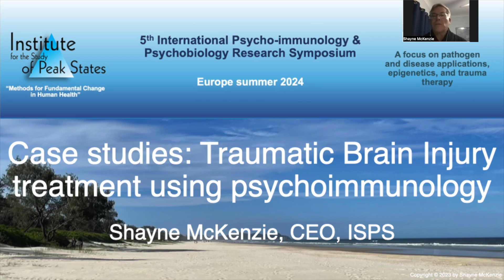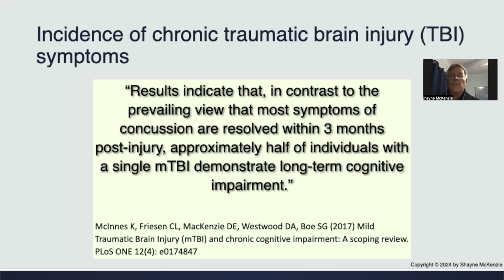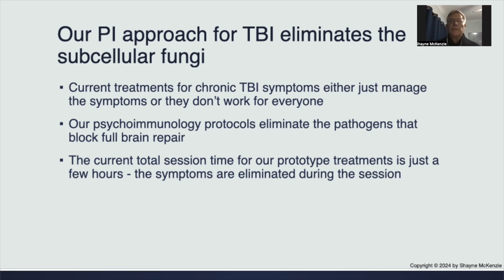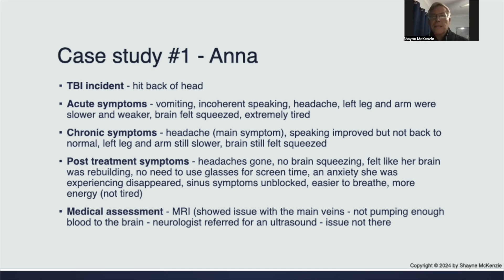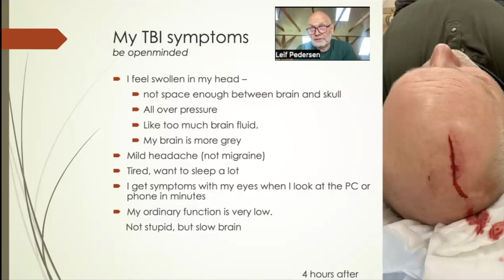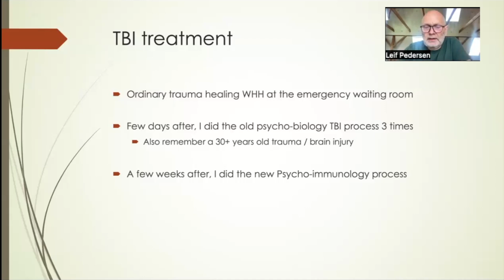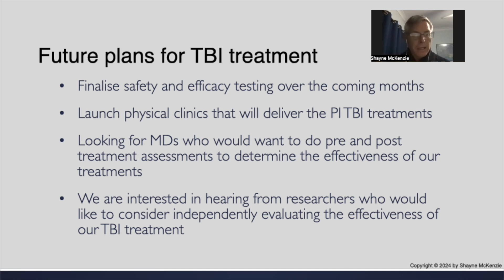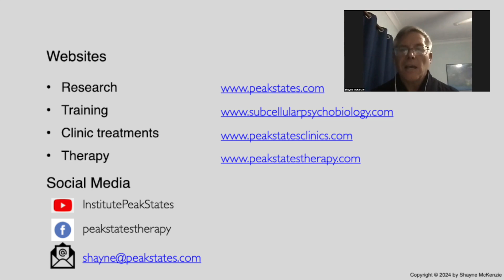Case study: Traumatic Brain Injury (TBI) treatment using psycho-immunology, by Shayne McKenzie CEO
Shayne McKenzie describes the development of the new TBI psychoimmunology treatment. In the video, two clients describe their TBI symptoms, and what changed from using the treatment. This talk was given at the 5th International Psycho-immunology and Psychobiology Research Symposium held in Denmark in 2024

About the presenter:
Shayne McKenzie (Australia) is the CEO, Clinic Director and Certified Trainer for the Institute for the Study of Peak States. Websites